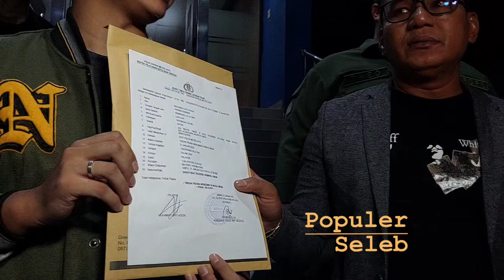BIKIN RESAH, LUTFI AGIZAL LAPORKAN AKUN YANG LAKUKAN "NGEMIS ONLINE" KE POLDA.